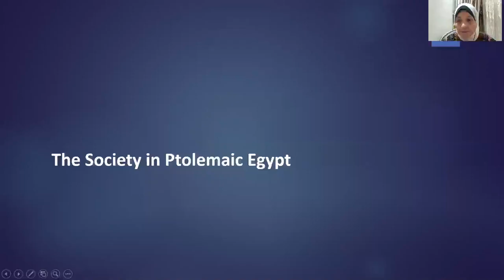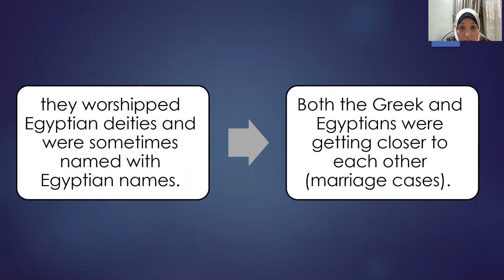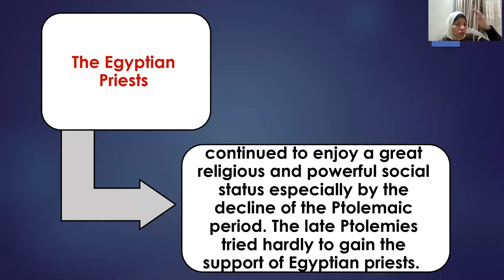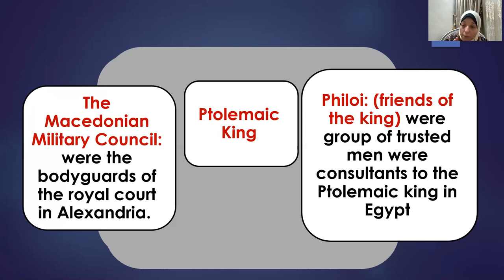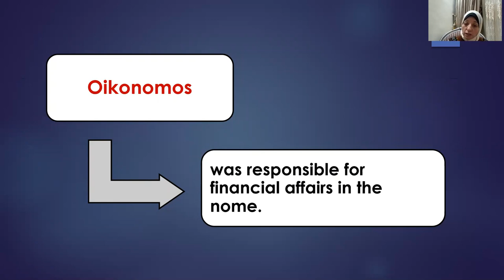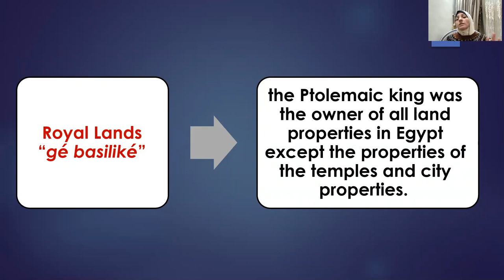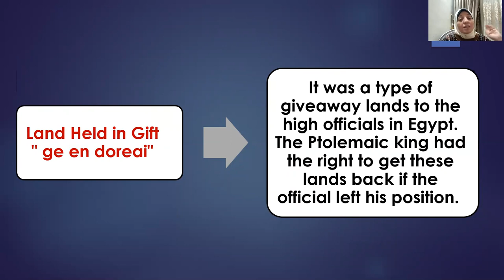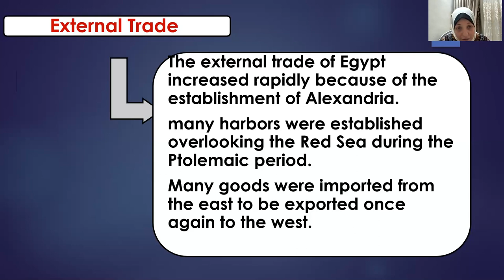Social and Economic Life in Ptolemaic Egypt الحياة الاجتماعية و الاقتصادية في مصر البطلمية